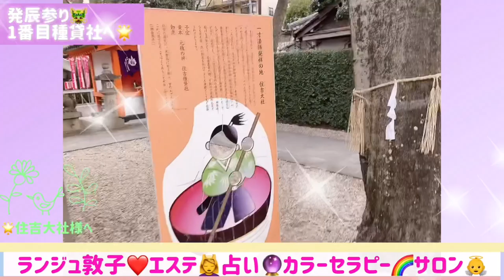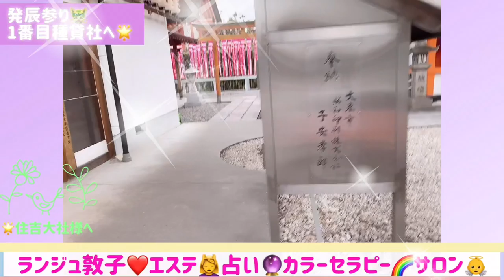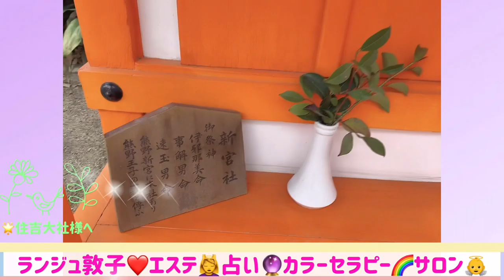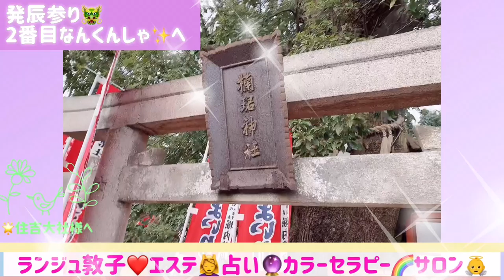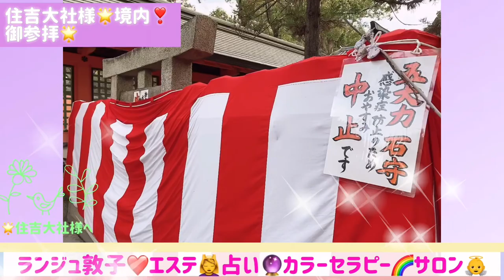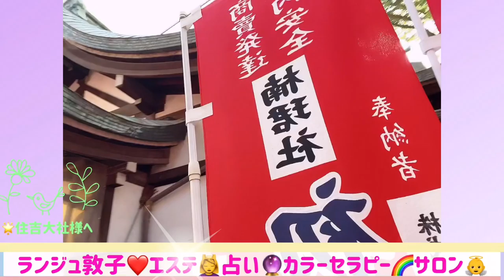【禊ぎ🚶‍♀️散歩】ランジュ敦子 スピリチュアル散歩 スピ散歩Ｎｏ.6動画 大阪府 住吉大社様へ行って来ました。氏神様 初辰参り パワースポットで 運気アップ ヒーリング＆浄化しましょう🎶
スピ散歩Ｎｏ.6動画です❣️
今回は、大阪府 住吉大社様 へ行って来ました。私の#氏神様です。
⁽⁽ଘ( ˊᵕˋ )ଓ⁾⁾ランジュ敦子

ランジュ敦子〜霊感・霊聴、心理タロット🔮
‪zoom or LINE(電話)セッション受付中🌟
1分250円〜20分から御予約可能❣️‬
‪完全予約制💖‬
‪詳細＆御予約は@LINEよりどうぞ✨‬
‪ID☆@780sfftk‬
‪御予約お待ちしております🌟‬
‪御予約HP☆大阪 堺の駅近 サロン‬

ランジュ敦子エスサロン🌟
フェイシャル＆ボディ✨エステ
ランジュ敦子 エステ

私の初出版本🌟 魔法の生薬書〜ストレス社会で生きる皆様へのおくすり本✨
🌟人生は、RPG〜Happy Endを迎えるための方法を伝授いたします❣️が〜
地味に売れています💕

まだ、ご存知ない方々へ❣️
私の本のご紹介です💕😇

☆人生についての振り返り✨
☆不安や迷い✨
☆どうしたらいいのか分からない✨
☆自分探し✨など。

本の内容は✨めちゃくちゃ濃厚❣️
☪️人生哲学
☪️心理学
☪️カラーセラピー
☪️カウンセリング
☪️占い
☪️神秘学

☆楽に生きる為のヒント❣️がいっぱい⁉️w
学べる＆カラーや占いで楽しめる✨
オリジナルの詩も入っております✨

そして…🌟
気づきがいっぱいの本です❤️

私のありったけの知識✨と情報✨＆
自身の成功哲学☪️を詰め込んだ💕
私の遺書とも呼ぶべく〜
渾身の力作です❣️笑笑

私的に〜🌟
『本は人生の教科書』と考えております❣️

きっと✨何かしら…
あなたのお役立ちになれる本です✨📙

あなたも是非🌟私の本と出会って✨
頂ければ幸いです‼️

☪️初版本✨限定ブックカバー付き💕
&ランジュのサイン&一言付き💕
2000円+送料(1000円)
を購入希望の方は🌟@LINEより
御連絡下さいませ❣️
ID☆@xws5023y

 ☪️Amazonにて販売中です💕
価格は税込1980円です❣️

🌟皆様のお守り本とし〜一人でも多くの人に届く事を願っております✨
Amazonさんにて、ポチッとな💕
(๑• •๑)♡ 協賛者様✨募集中〜💖
ほっと、一息御一緒に💕御予約はHPか@LINEよりどうぞ❣️♡ランジュ 敦子♡